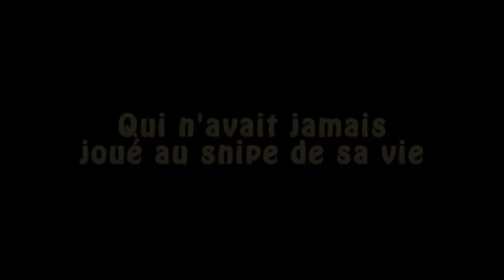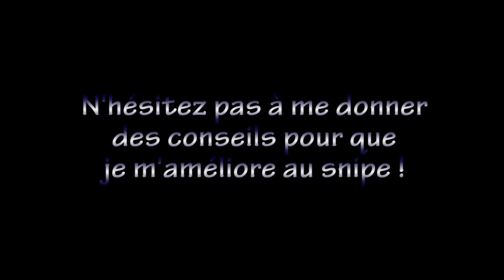BF4 Gameplay FR PS4 - SNIPER GAMEPLAY - SKYRROZ, viens te battre ! (#138)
Skyrroz vs Jax : un duel qui aurait de la gueule ? Lançons lui le défi ! L'élève est prêt à aller titiller le maître, et pourquoi pas sur BF1 ?
BF4 Gameplay FR PS4

Musique utilisée pour la vidéo : Grave Blow

Ma vidéo s'intitule : BF4 Gameplay FR PS4 - SNIPER GAMEPLAY - SKYRROZ, viens te battre ! (#138)